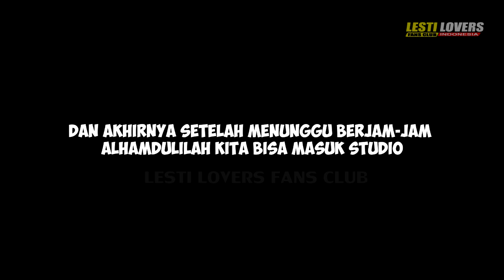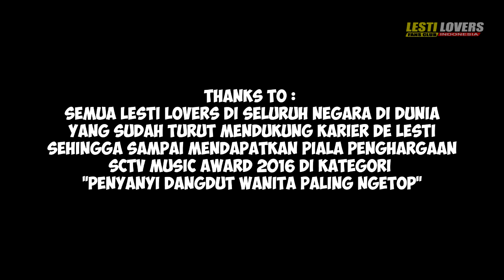ALHAMDULILLAH...LESTI BERHASIL PULANG BAWA PIALA LAGI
LESTI BERHASIL MENJADI PENYANYI DANGDUT WANITA PALING NGETOP 2016 Ini adalah video terbaru dari Lesti Lovers FC Indonesia yang menggambarkan keseharian atau kegiatan dari dede lesti kejora atau lesti d'academy. Untuk full video klik disini

Terima kasih untuk semuanya yang sudah berkunjung ke saluran ini semoga semuanya bisa terhibur dan ketagihan untuk kembali lagi ke saluran diary lesti lovers fans club ini untuk cek kembali update video terbaru.